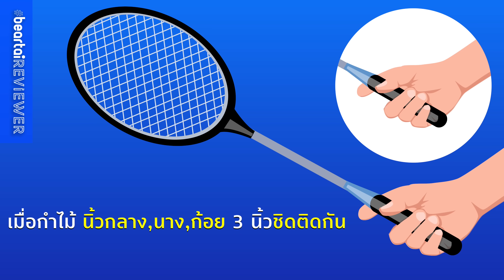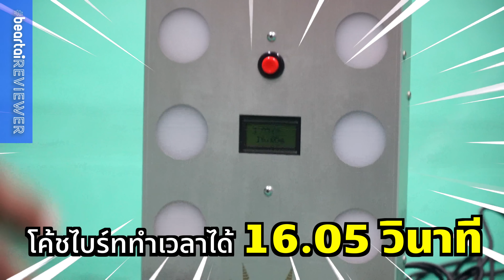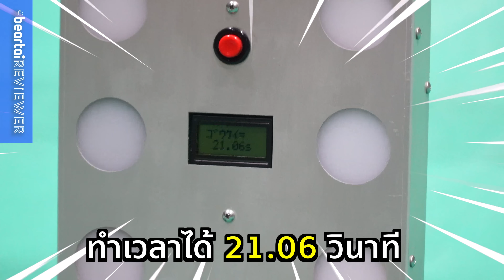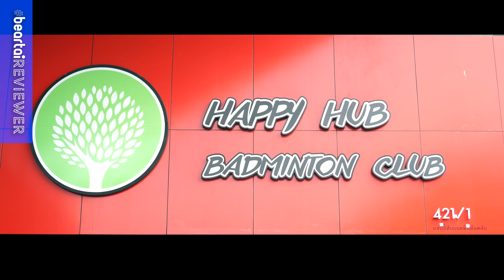เผยเทคนิคเล่น ‘แบดมินตัน’ ตีอย่างไรให้แรง!?! beartai X Brightminton ep.1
เผยเทคนิคเล่น แบดมินตัน ตีอย่างไรให้แรง เคลื่อนที่อย่างไรให้เร็ว
เทรนนิ่งด้วยอุปกรณ์ที่แชมป์โลกอย่าง ‘เมย์ รัชนก’ ใช้
ท้าทายอดีตมือวางอันดับ 23 ของโลก @BRIGHTMINTON